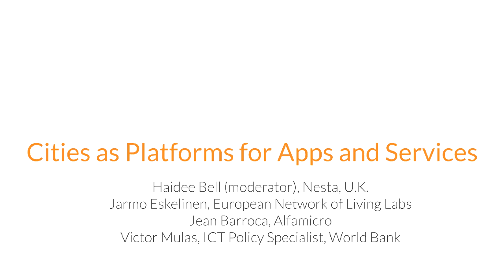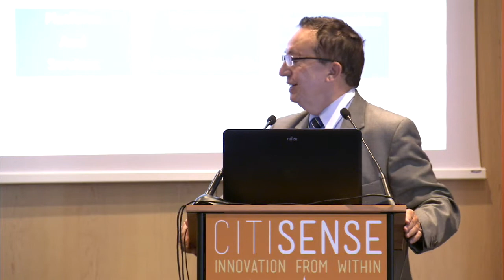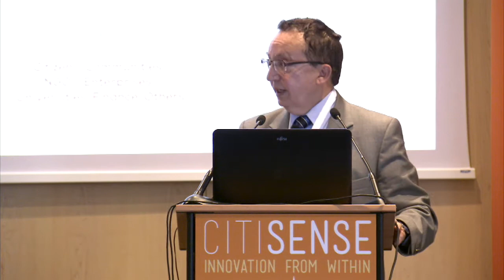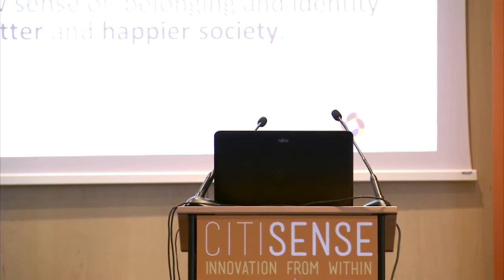Cities as Platforms for Apps and Services | CitiSense 2013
Description:
This session is part of CitiSense 2013, a conference held at Fira Barcelona, 17-18 November 2013.

Speakers:
• Haidee Bell, Innovation Programmes Lead, Nesta, U.K.
• Jarmo Eskelinen, President, European Network of Living Labs
• Jean Barroca, Product Manager, Alfamicro,
• Victor Mulas, ICT Policy Specialist, World Bank